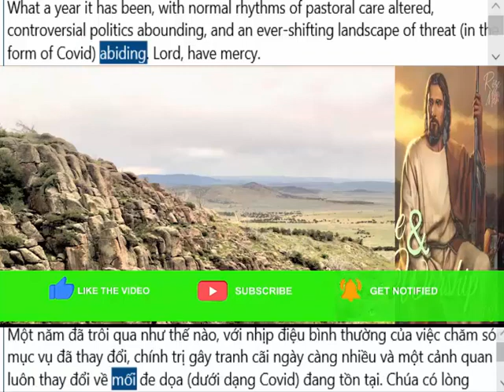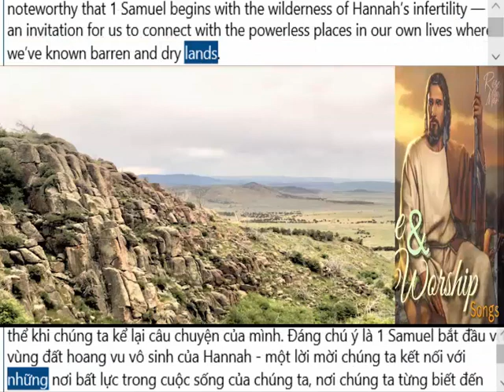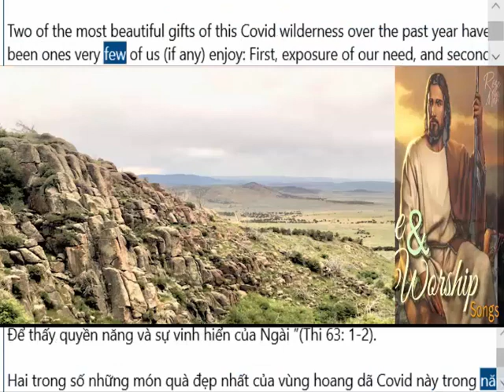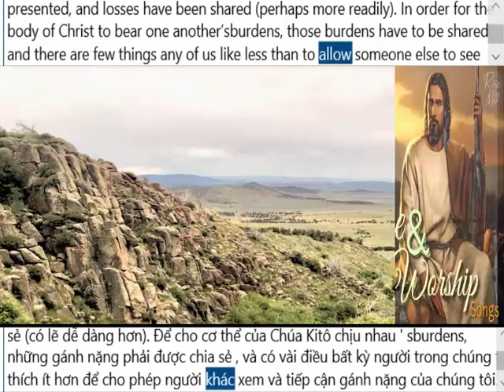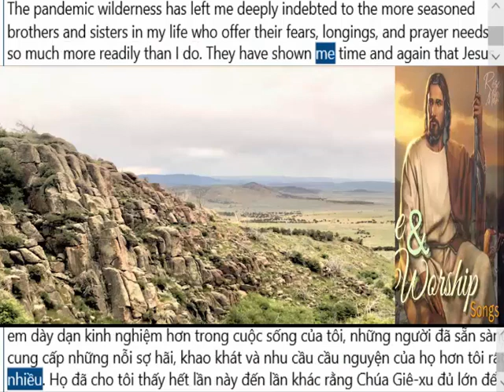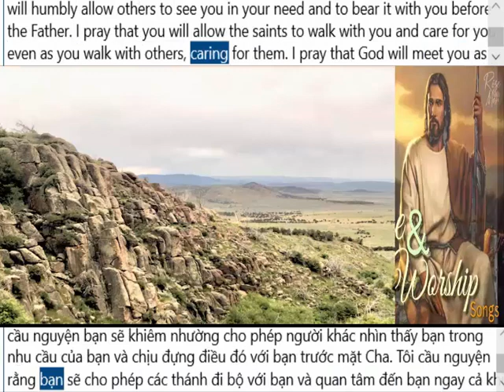Don’t Miss the Gifts of This Covid Wilderness | Đừng bỏ lỡ những món quà của vùng hoang dã sống động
What a year it has been, with normal rhythms of pastoral care altered, controversial politics abounding, and an ever-shifting landscape of threat (in the form of Covid) abiding. Lord, have mercy.

In an ironic twist of fate (otherwise known as a clearly God-ordained plot), 1 Samuel turned out to be the Bible study our church had planned well in advance of this year. As the global wilderness of Covid plodded on, the tumultuous accounts of Israel, Saul, and David often hit a little too close to home. Our corporate longing for relief, resolve, and comfort was almost palpable, a refrain in nearly every conversation. Yet there we were, willingly wandering through various levels and applications of the wilderness each week.